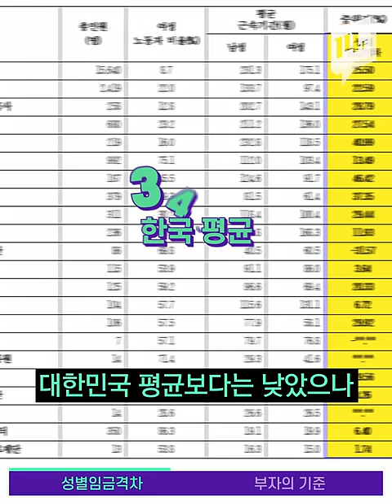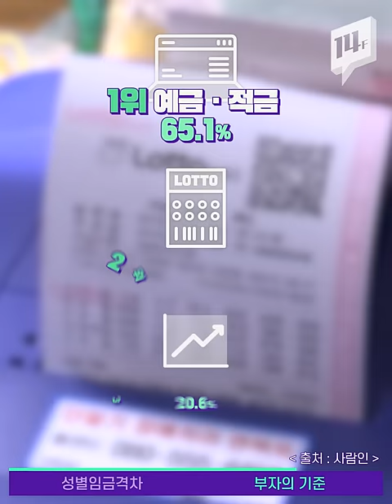서울시 공공기관, 직원 성별에 따라 임금 차이 나는 이유는? / 14F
서울시가 국내 최초로 시 투자·출연기관 22곳의 성별임금격차 현황을 공개했습니다. 자료에 따르면, 성별임금격차는 46.42%에서 -31.57%까지 나타났지만, 전반적으로 여성의 임금이 남성보다 낮았는데요. 서울시가 분석한 성별임금격차의 원인을 정리했습니다.